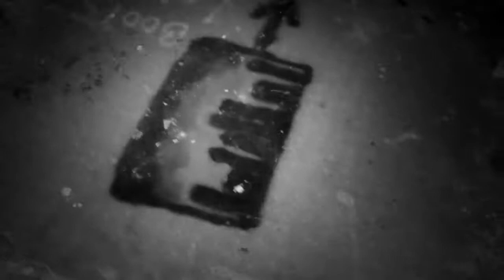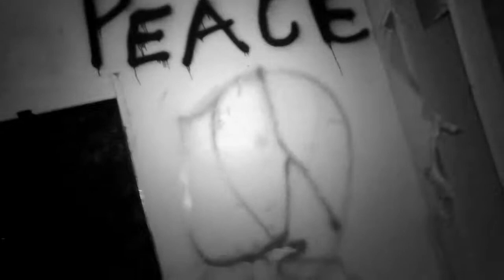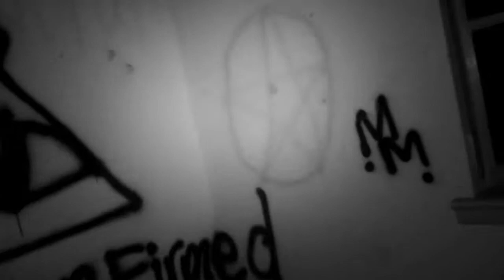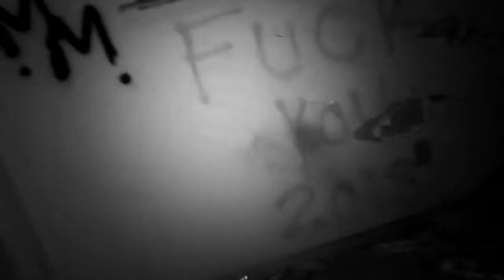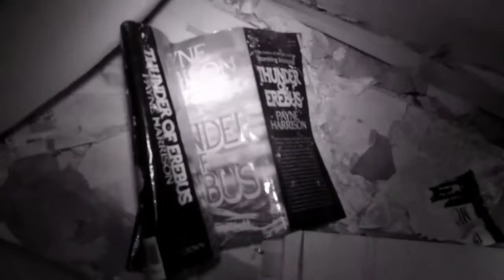Scary Abandoned condemned House Explore I found an Orb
As I went into this Scary Abandoned Condemned House  to explore it didnt take long for me to discover how creepy it was and It was risky  since drugs are done here 3 People ran out the side door cussing me wish I would have had my camera only dog kept me from getting attacked and i done the video anyway the 3 would be attackers ran off Athena came back with all of the hollering maybe she bit them ? lol Thanks Athena !!! show some love like
Description :
Ive started an You Tube Channel  documenting my home state of Florida and will be making Videos of a lot of things that have my Interest like Cryptids , Ghost Hunting .
Klowns Paranormal Adventures is starting  new series every broadcast will promote someones Channel and Twitter account as a way of giving back to the Paranormal Family , I always try so support other Paranormal Groups and love collaborating with them to Investigate the Paranormal to find the answers using a Camera and a Spirit Box go Demon hunting and  looking for demonic or the  Satanic things with my dog Athena ,hope you will

subscribe and follow me as I hunt for and document my encounters with the paranormal and hunt for Demons When things go bump in the night I am the one that bumps back  and bumps back hard and seeks the Truth .
Please help me with my investigations and get your Klown Merch
Or please help support my search by donating to my my PayPal